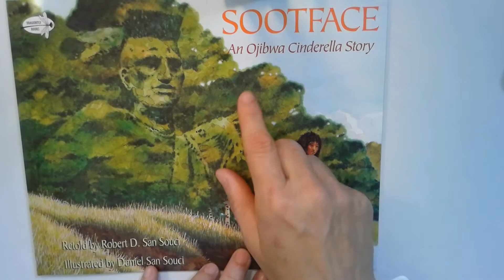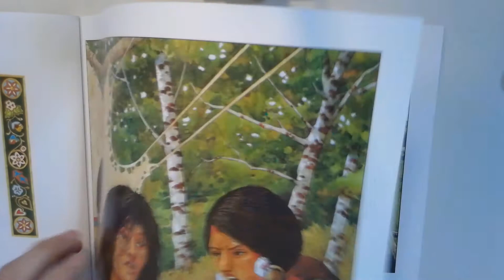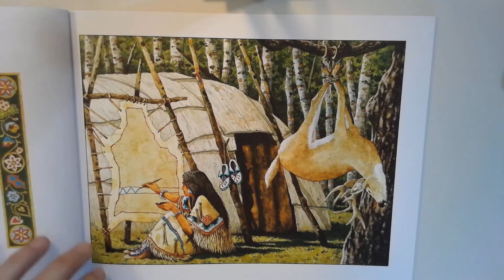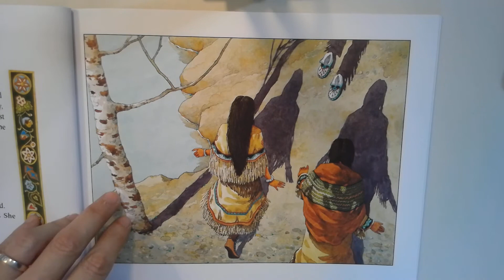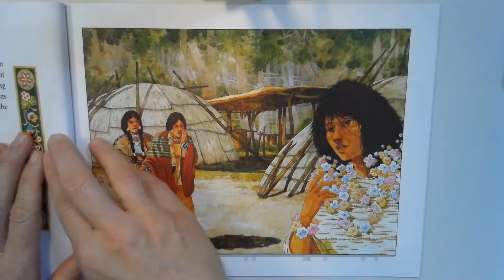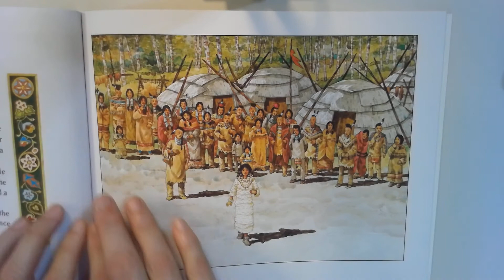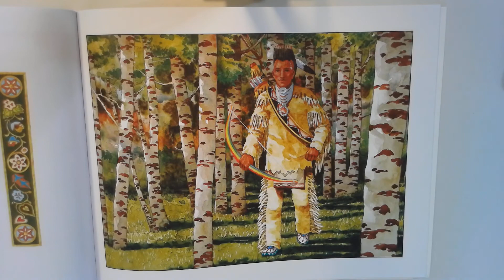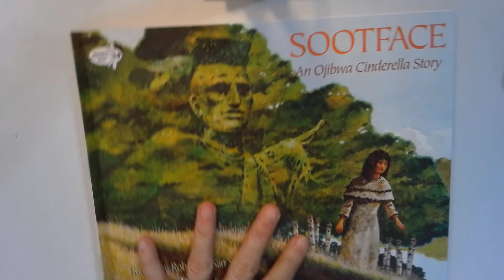Sootface by Robert D. San Souci